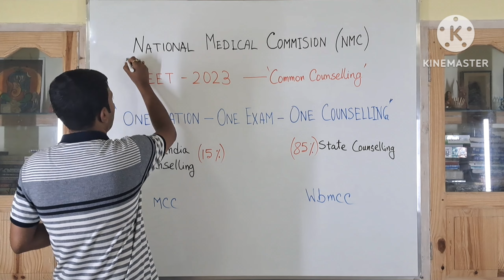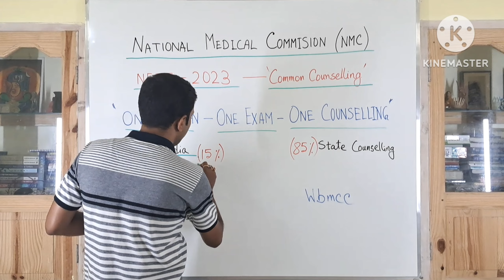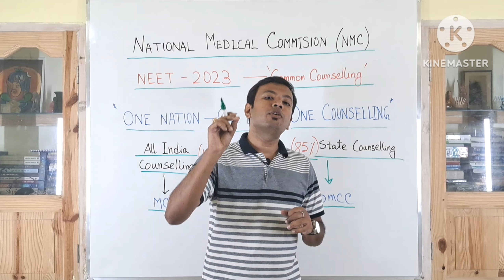NEET 2023 new counselling process | Latest update from NMC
NEET 2023 new counselling process, Latest update from NMC, NEET 2023

Biology by Sayan